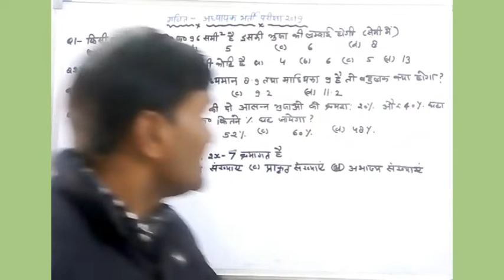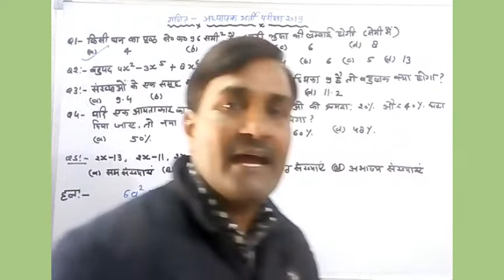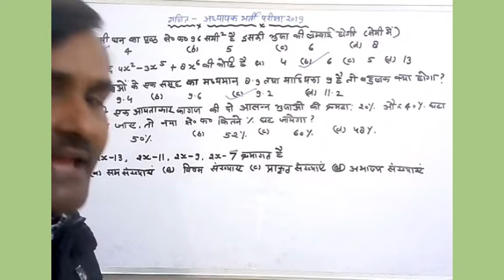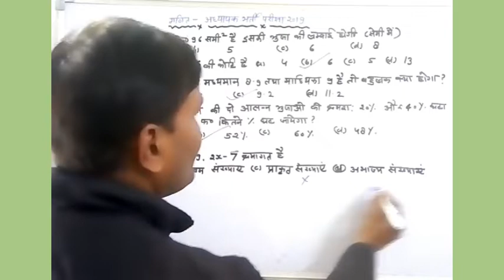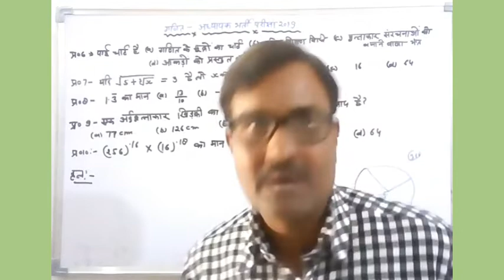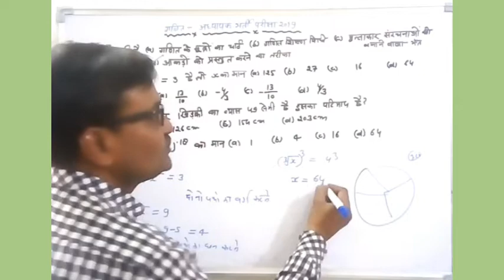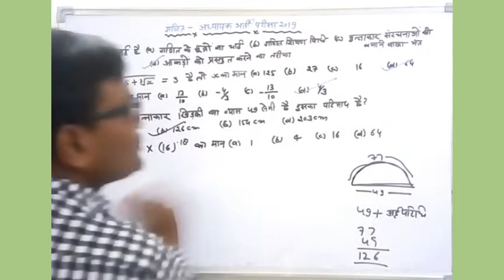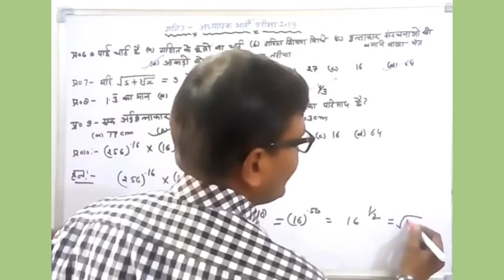गणित अध्यापक भर्ती परीक्षा 2019 का माँडल प्रश्नपत्र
हमारे चैनल का केवल एक ही उद्देश्य है MATHEMATICS के Basic Concept से अवगत कराना तथा एक दिवसीय परीक्षाओं की तैयारी करना है।